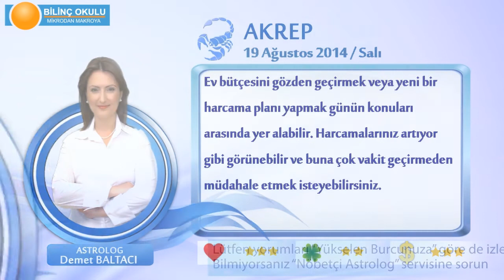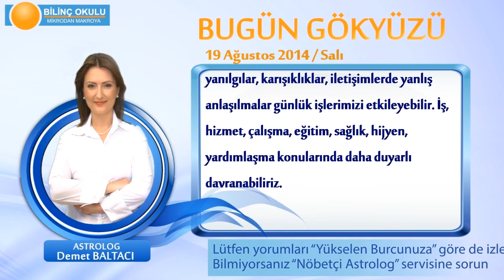AKREP Burcu, GÜNLÜK Astroloji Yorumu,19 AĞUSTOS 2014, Astrolog DEMET BALTACI Bilinç Okulu